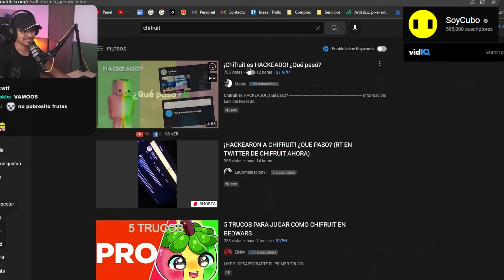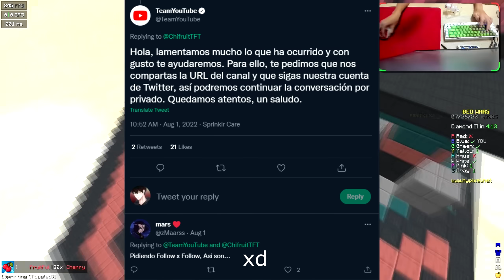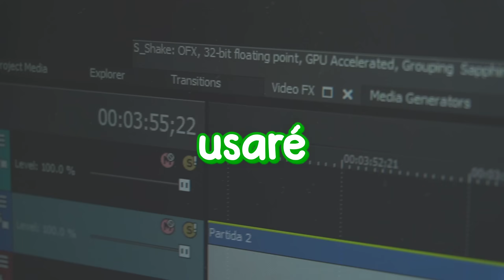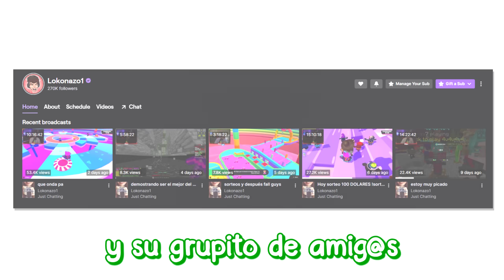Volví xd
A continuación les explicaré la razón detrás de mi inactividad...

🔻 *Mostrar Más* 🔻

SERVER IP 🠺 mc.hypixel.net
SKIN 🠺 (dame visitas, gracias xd)

Canal Secundario 🠺 @ChifruitExtra
Canal de Música 🠺 @ChifruitPiano